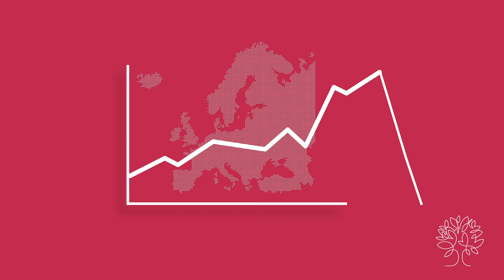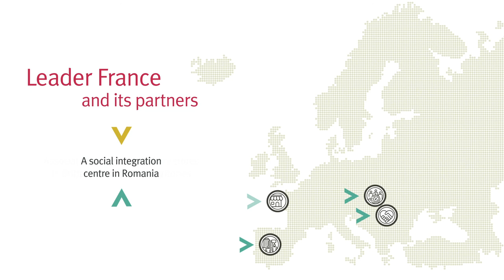Presentation of ACCESS'R project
The videoclip presenting Access'r project by Leader France is available now.